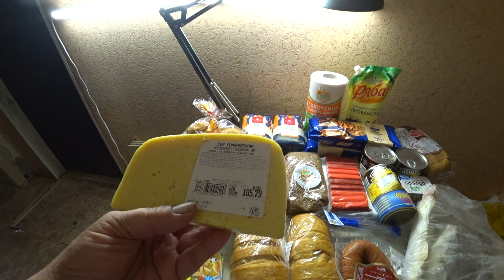Жизнь в Сибирской деревне//Какой ей садик//Наши покупки на 2000.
всем привет. мы многодетная семья, живем в Сибири
У нас в семье 5 человек
Бабушка Света
Мама троих детей Катя
Старший сын Даниил
Средний сын Арсений
И дочурка Варвара

наш канал обо всем. Мы снимаем различные покупки, поездки, семейные праздники, своих детей, а так же в наших видео вы увидите кулинарные рецепты и многое другое.

Если вам интересен наш канал, добро пожаловать.